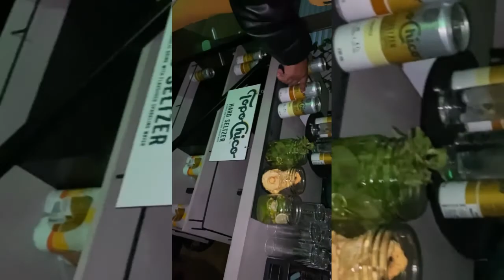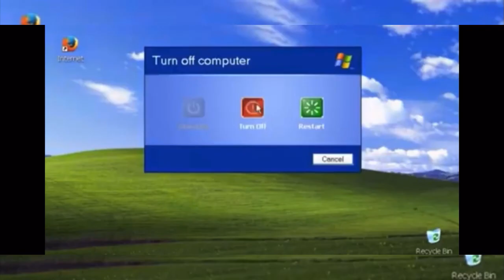VLOG: GRWM+ Zone6+Makubenjalo +KwaMai Mai Sunday| South African Youtuber🥰